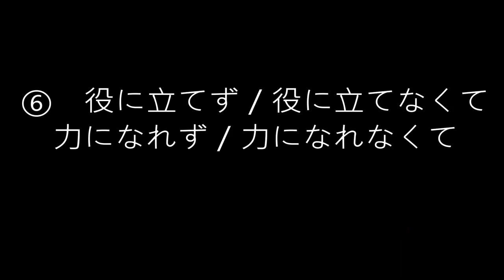📚跟RU一修尼學日文：日本語の挨拶 與日本人相處的第一步都靠挨拶！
大家好，我是るーちゃん！
謝謝大家看完我的影片，
這影片是我在日本一年半的感想，希望對大家都能夠有幫助。
日本是個很多眉角的地方，但只要弄懂這些地方都很有趣呢。

如果大家還有想看我拍什麼，都歡迎留言跟我說喔！！！